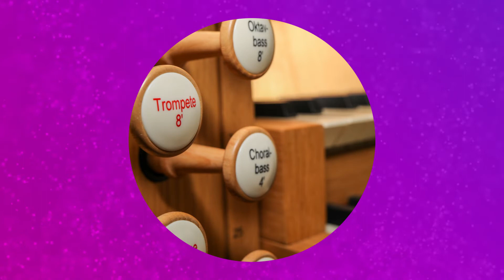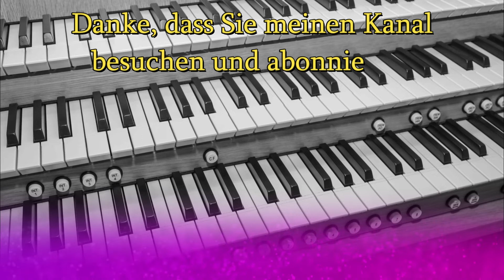Faschingsmusik auf der Orgel Vol. 5: Mainzer Narrhalla-Marsch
Für die Orgel eingerichtet und gespielt von Volker Oertel, Kirchenmusiker am Münster St. Georg, Dinkelsbühl
Instrument: Gloria Concerto Positiv 346 (baugleich mit Viscount Sonus P346)
Vielleicht bis bald in Dinkelsbühl!